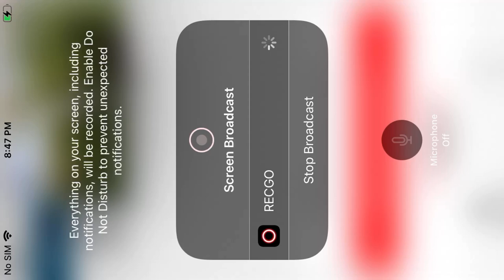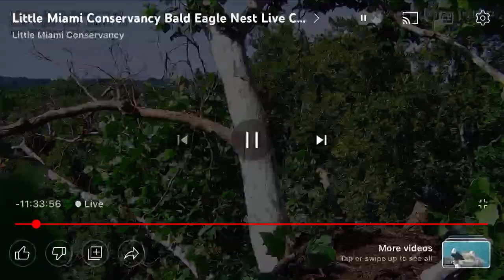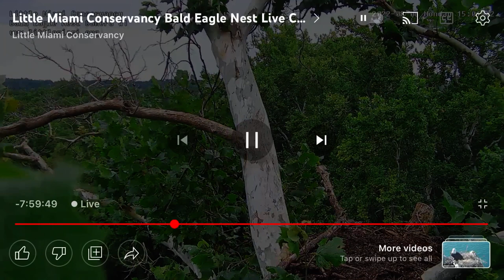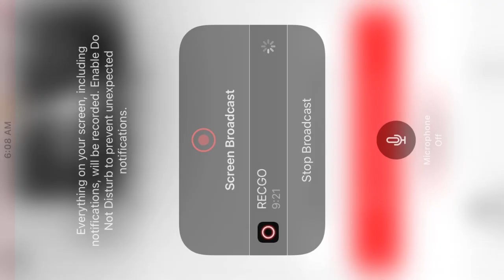LMC B@1d 3@g13s 08/08/22 09:05